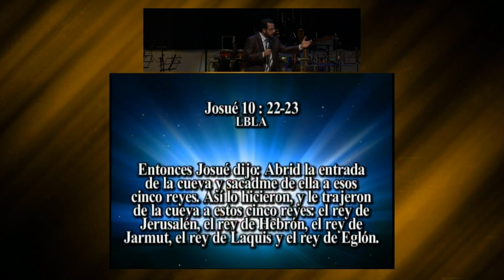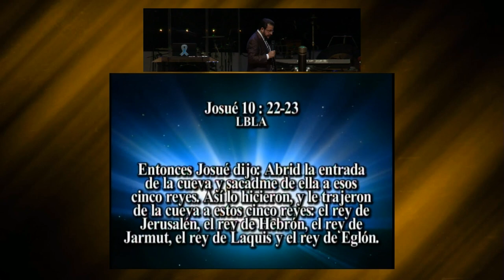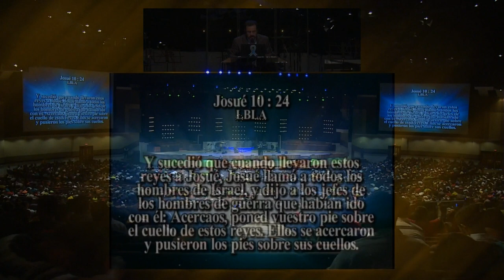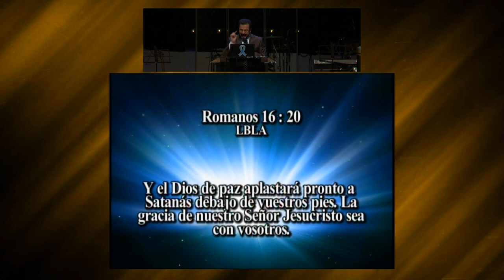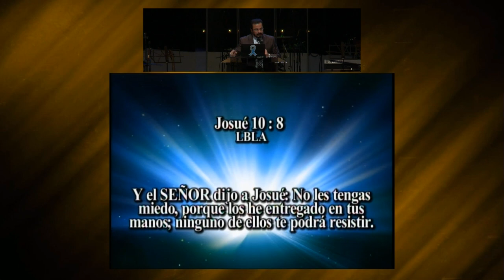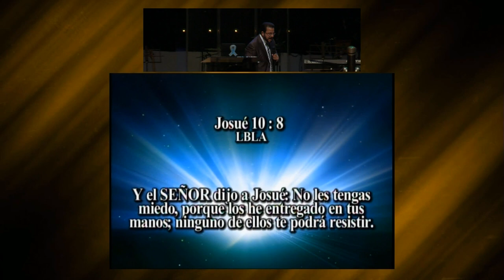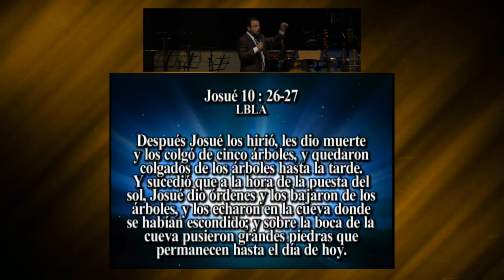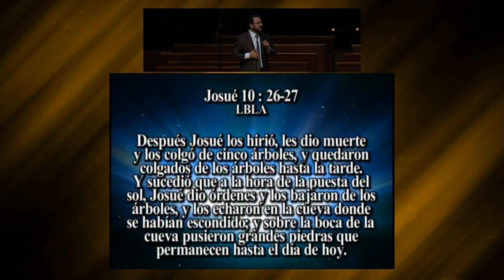Apóstol German Ponce | Problemas Engavetados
Te compartimos el mensaje Problemas Engavetados predicado por
el pastor German Ponce en el templo de la Iglesia de Cristo Ebenezer de San Pedro Sula, Honduras.

Esperamos que esta Palabra sea de gran bendición y provecho para tu vida. ¡Que Dios te siga bendiciendo!

Predicado el Viernes 1 agosto 2014